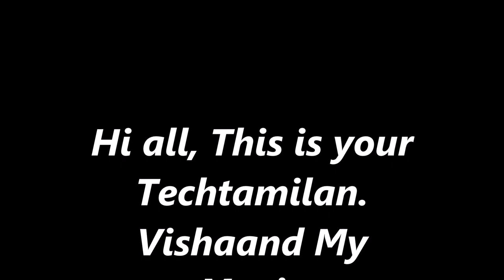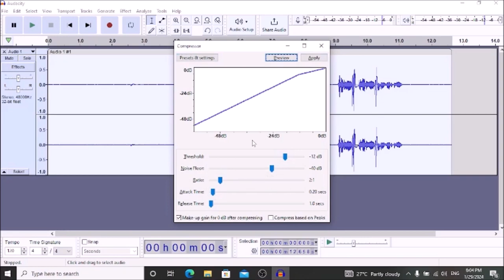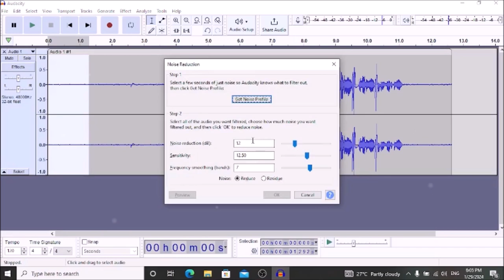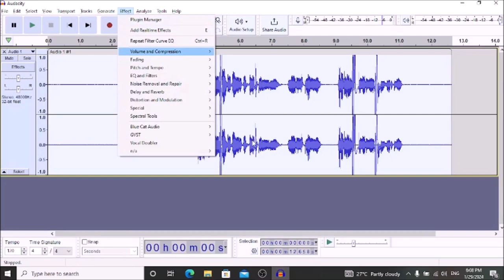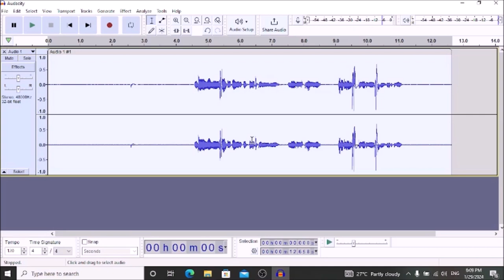best recording setting for audacity in Tamil tech tamilan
in this video I have explain about create Studio quality your voice clear in Tamil.
audacity editing tutorial.
recording setting for audacity.
best audio recording setting.
record voice professionally mixing and mastering using audacity.
how to download audacity plugins.
audacity plugins download and install.
how to install audacity plugins. how to download vst plugins for audacity.
how to download audacity macros.
## recording